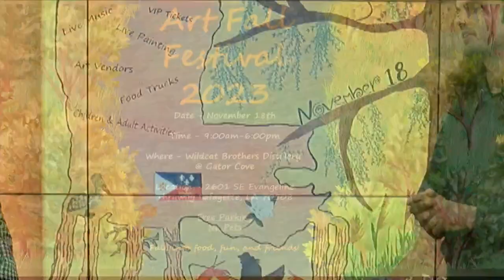Happening This Weekend: Art Fall Festival at Gator Cove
Drake Boutte, Co-Creator of the Wavelite Studios Art Fall Festival, stopped by News15 at Noon to share the details on the Art Fall Festival happening at Gator Cove on November 18th.